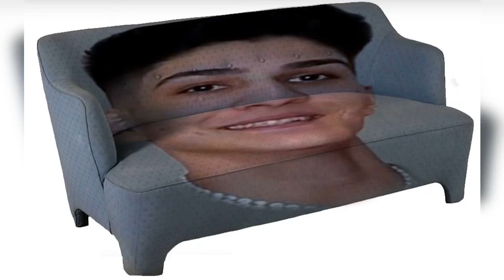Abi dar este canapea 🛋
Like pt edit 👍